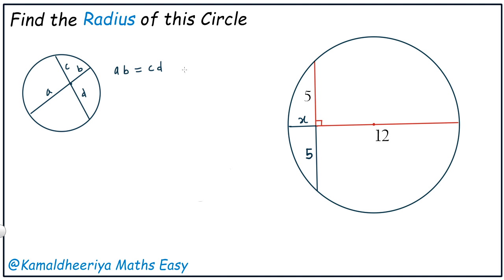Can u find the radius of this circle | Circle and Chord Geometry Olympiad